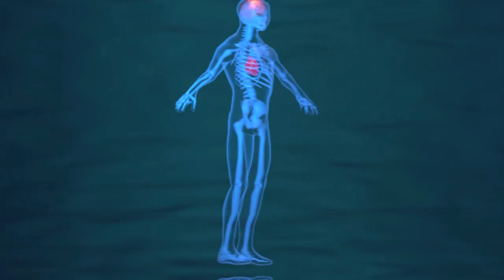এই ভিডিওটি দেখলে আপনি পেয়াজ খাওয়া বন্ধ করে দিবেন পেয়াজ খাওয়া উপকারিতা ও ক্ষতিকর দিক onion video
১। অ্যালার্জি: বেশ কয়েকটি স্বাস্থ্য উপকারিতার জন্য নিয়মিত পেঁয়াজ খাওয়া আমাদের জন্য উপকারী। তবে, পেঁয়াজে অ্যালার্জিযুক্ত ব্যক্তিদের জন্য খাওয়াটা মোটেই নিরাপদ নয়। কারণ হিসাবে বলা যায়, অ্যালার্জি ও ক্লিনিকাল ইমিউনোলজি জার্নাল অনুসারে, অ্যালার্জির অন্যতম একটি উৎস হচ্ছে পেঁয়াজ। যদি আপনার পেঁয়াজের কারণে অ্যালার্জি হয়, তবে আপনার মনে রাখা উচিত যে, পেঁয়াজ খেলে ত্বক এবং চোখে লালভাব, ত্বকের চুলকানি, শ্বাস নিতে অসুবিধা, শরীর জ্বলন ইত্যাদির মতো অ্যালার্জির লক্ষণগুলির জন্ম দিতে পারে।

২। অন্ত্রের গ্যাস, লিভার ও অম্বলজনিত সমস্যা: বেশি পেঁয়াজ খাওয়ার আর একটি পার্শ্ব-প্রতিক্রিয়া হলো আমাদের দেহে অন্ত্রের গ্যাস সৃষ্টি। পেঁয়াজের এই পার্শ্ব প্রতিক্রিয়া মূলত ফ্রকটোজের মতো প্রাকৃতিক শর্করার উপস্থিতির কারণে। কেননা, আমাদের পেট বেশিরভাগ শর্করা হজম করতে খুব দক্ষ নয়। যার মধ্যে ফ্রুকটোজ অন্যতম। চিনি যেহেতু আমাদের পেটে সঠিকভাবে হজম হয় না তাই তারা অন্ত্রগুলিতে প্রবেশ করে যেখানে তারা ব্যাকটিরিয়া দ্বারা ভেঙে যায়। ফলে এই গ্যাস তৈরি হয়। তবে কম পরিমাণে পেঁয়াজ কোনও হুমকি নয়। যদি আপনি বেশি পেঁয়াজ খাদ্য হিসেবে গ্রহণ করেন তবে অন্ত্রের গ্যাসের মাত্রা বাড়তে পারে এবং এটি হজমজনিত সমস্যার কারণ হতে পারে। যেমন পেট ফুলে যাওয়া, অস্বস্তি, পেট ফাঁপা ইত্যাদি। আপনার পাচনতন্ত্রটি পেঁয়াজের প্রতি অসহিষ্ণু হলে লক্ষণগুলি আরও খারাপ হতে পারে। খাদ্য অসহিষ্ণুতা জীবন হুমকিস্বরূপ, কখনও কখনও এটি বমি বমি ভাব এবং ডায়রিয়ার কারণও হতে পারে। পেট ফাঁপছে, বুক জ্বালার সমস্যা কিছুতেই আপনার পিছু ছাড়ছে না। কিন্তু কেনো? অতিরিক্ত পরিমাণে পেঁয়াজ খাওয়া লোকদের অম্বল জাতীয় সমস্যায় আক্রান্ত হওয়ার সম্ভাবনা বেশি থাকে।

৩। অত্যধিক পটাসিয়াম আমাদের স্বাস্থ্যের জন্য ক্ষতিকর: পটাশিয়ামের কাজ হলো রক্তচাপ নিয়ন্ত্রণ করা। তাই শরীরে পটাশিয়ামের পরিমাণ কমে গেলে রক্তচাপ বেড়ে যায়। সেইদিক থেকে ভালো সংবাদ যে, পেঁয়াজে প্রচুর পরিমাণ পটাশিয়াম রয়েছে। তবে আপনি যদি খুব বেশি পেঁয়াজ খান তাহলে আপনার শরীরে উল্টো বিক্রিয়া হয়ে খুব অসুবিধে সৃস্টি করতে পারে। কারণ অনেক বেশি পেঁয়াজ খাওয়া আমাদের রক্তচাপকে বিপজ্জনকভাবে কমিয়ে আনতে পারে এবং হাইপোটেনশনের জন্ম দিতে পারে ফলে ক্লান্তি, হালকা মাথাব্যথা, মাথা ঘোরা, বমি বমি ভাব, হতাশা, ঝাপসা দৃষ্টি ইত্যাদি সমস্যায় পড়তে পারেন। এ ছাড়াও, আপনি যদি উচ্চ রক্তচাপ বা হাইপারটেনশন নিয়ন্ত্রণের জন্য ইতিমধ্যে মেডিসিন গ্রহণ করছেন তবে আপনার ওষুধগুলির জন্য পেঁয়াজ পরিমিতভাবে খাওয়া উচিত কারণ ওষুধ এবং পেঁয়াজ উভয়ের সম্মিলিত প্রভাব আপনার রক্তচাপকে বিপজ্জনকভাবে নিম্ন স্তরে হ্রাস করতে পারে। এছাড়া ডায়াবেটিস রোগীদের জন্য শরীরের নানাবিধ সমস্যা তৈরি করে অতিরিক্ত পেঁয়াজ।

৪। হৃদপিন্ডের সমস্যা: পেঁয়াজের নিয়মিত ও পরিমিত গ্রহণ আমাদের হৃদয়ের পক্ষে খুব উপকারী । যা আমাদের কার্ডিওভাসকুলার সিস্টেমকে সুস্থ রাখতে সাহায্য করে। পেঁয়াজের এই উপকারটি মূলত ভিটামিন, খনিজ, ফাইটোনিউট্রিয়েন্টস ইত্যাদির মতো পুষ্টির উপস্থিতির কারণে হয়। পেঁয়াজে উপস্থিত পটাসিয়াম ভাসোডিলেটর হিসাবে কাজ করে যার অর্থ এটি আমাদের রক্তনালীগুলি শিথিল করে এবং আমাদের দেহে রক্ত চলাচলকে উন্নত করে এবং এইভাবে উচ্চ রক্তচাপের ঝুঁকি হ্রাস করে। তবে এটি লক্ষ করা উচিত যে, প্রচুর পরিমাণে পেঁয়াজ খাওয়া আমাদের স্বাস্থ্যে হৃদরোগের পক্ষে খুব ভাল নয়। কারণ আমাদের দেহে পটাসিয়ামের উচ্চ মাত্রা হাইপোটেনশনের জন্ম দিতে পারে। এতে হৃদযন্ত্রের জটিলতা সৃষ্টি হতে পারে। ফলে আপনার অনিয়মিত হার্টবিট এমনকি হার্ট স্ট্রোক এর মতো মারাত্মক অঘটন ঘটতে পারে যেকোনো সময়। ডায়াবেটিসে আক্রান্ত বা ডায়াবেটিস হওয়ার ঝুঁকি রয়েছে এমন ব্যক্তিদের জন্য নিয়মিত ও মাঝারি পরিমাণে পেঁয়াজ খাওয়া খুব উপকারী। পেঁয়াজের এই সুবিধাটি মূলত পেঁয়াজের কম গ্লাইসেমিক সূচক হওয়ার কারণে। পেঁয়াজ খাওয়া রক্তের প্রবাহে ধীরে ধীরে সুগার ছেড়ে দেয় এবং এইভাবে ডায়াবেটিস পরিচালনা করতে সহায়তা করে। এগুলি ছাড়াও, পেঁয়াজে উপস্থিত ক্রোমিয়াম যৌগটি ডায়াবেটিস ব্যবস্থাপনায়ও গুরুত্বপূর্ণ ভূমিকা পালন করে। কারণ এটি রক্তের প্রবাহে চিনির শোষণকে ধীর করে দেয়। খুব বেশি পেঁয়াজ খেলে রক্তে শর্করার মাত্রা হাইপোগ্লাইসেমিয়ার জন্ম দেয়। এটি রক্তের শর্করার মাত্রা বিপজ্জনকভাবে নিম্ন স্তরে নামিয়ে আনতে পারে। ফলে অস্পষ্ট দৃষ্টি, দ্রুত হার্টবিট, অনিয়মিত হার্টবিট, মাথাব্যথা, মাথা ঘোরা ইত্যাদি সমস্যা হতে পারে।

৫। চোখের সমস্যা: উল্লেখ্য যে পেঁয়াজ কাটার সময় যে ঝাঁঝালো রস বাতাসে ভেসে চোখে লাগে ও তা চোখের জল ঝড়ায় ও ইরিটেশন সৃস্টি করে তা সকলেরই জানা। কিন্ত পেঁয়াজ নিসৃত রসের সাথে থাকে সালফিউরিক এসিড সেটা হয়তো আমরা অনেকেই জানিনা। এই সালফিউরিক এসিডের অস্তিত্বের কারণে পেঁয়াজ কাটার সময় চোখ জ্বালাপোড়া করে ও পানি ঝড়ায়। বিজ্ঞানীরা বলেন এই সাল ফিউরিক এসিড চোখের সংস্পর্শে গেলে শুধু চোখ জ্বলাপোড়া সহ চুলকানিই নয় তা মানুষকে অন্ধ ও করে দিতে পারে। (☼ তথ্য সংগ্রহ করেছেন মাননীয় ব্লগার ডঃ এম এ আলী ভাই ☼। তথ্য: পেঁয়াজের অপকারিতা - ৩, ৪)

৬। মুখে দুর্গন্ধ: অনেক মানুষই মুখে প্রবল দুর্গন্ধের সমস্যায় ভোগেন। সকালে ঘুম থেকে উঠে তো অবস্যই, সারা দিনই মুখে দুর্গন্ধ হয় অনেকের। ফলে অন্য কারোও সঙ্গে কথা বলতে গেলে মুখের দুর্গন্ধ অস্বস্তির কারণ হয়ে দাঁড়ায়। মুখে বা শ্বাসে দুর্গন্ধ আপনার স্বাস্থ্যর জন্য কতোটা ক্ষতিকর তা দুর দুরের ব্যাপার হলেও আপনাকে খুব বিব্রতকর অবস্থায় ফেললে এটি নিশ্চিত। আর এই দুর্গন্ধের অন্যতম কারণ হতে পারে অতিরিক্ত পেঁয়াজ খাওয়া থেকে। কাঁচা পেঁয়াজের এই পার্শ্ব প্রতিক্রিয়া আপনার মুখ ও শ্বাসকে দীর্ঘসময় ধরে দুর্গন্ধযুক্ত রাখতে পারে।